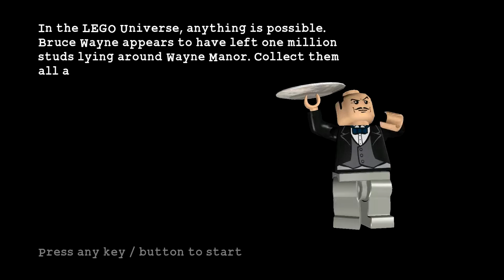LEGO Batman The Videogame 100% Walkthrough - Episode 37 | "Wayne Manor"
Welcome to my 100% walkthrough of LEGO Batman: The Videogame for the Wii. In this video, I show you how to collect all one-hundred purple studs in the Wayne Manor bonus level!

Lego Batman: The Videogame is a Lego-themed action-adventure video game developed by Traveller's Tales and published by Warner Bros. Interactive Entertainment, released in 2008 for the Xbox 360, PlayStation 2, PlayStation 3, PlayStation Portable, Nintendo DS, OS X and Wii video gaming platforms. It is the first Lego Batman video game. The game is based on the comic book character Batman and the Lego Batman toy line, who also handled marketing and financial aspects of the game.

The core gameplay of Lego Batman is similar to that of previous Lego games, such as Lego Indiana Jones: The Original Adventures and the Lego Star Wars series. The player controls any one of a wide assortment of characters from a third-person perspective, primarily fighting enemies, solving puzzles, and collecting Lego "studs", the game's form of currency. Using attack combinations in combat will multiply the amount of studs earned. The game is set in Gotham City, with mainly realistic environments. Only interactive objects are made of Lego bricks. Occasionally, players must assemble Lego objects to proceed further in the level, cross obstacles, or unlock new suits. Players are able to fight on land, sea, and in the air, using a number of character-controlled vehicles, including the Batmobile, Batboat, and Batwing. New moves to the series first featured in Lego Indiana Jones: The Original Adventures are featured in this game. New abilities introduced in this game include picking up and carrying enemies and walking on tightropes across buildings. Up to two players can play in co-operative mode.

There are thirty levels in the game (fifteen for the heroes and fifteen for the villains) as well as some secret levels, including Wayne Manor and Arkham Asylum. There are many different environments in the game, usually based upon the villains' crime styles, including an ice cream factory, a garden center, the Gotham sewers, and Gotham's seedy underbelly. The game is divided into chapters, each containing five levels. Chapters are divided equally between heroes and villains. Completing a hero chapter will unlock the corresponding chapter for the villains. As in previous Lego games, levels are unlocked for "Free Play" mode once they are completed in Story Mode. "Free Play" allows the player to replay any level they have completed, but with any characters they have unlocked so far. This permits access to special areas containing additional collectables, where the player was unable to get to before. This is unlike Story mode, in which the player may only switch between the two characters involved in that scene.

The level hub for the heroes, similar to the Mos Eisley Cantina in Lego Star Wars and Barnett College in Lego Indiana Jones, is the Batcave, where the player can purchase additional characters and view unlockables. The corresponding hub for the villains is Arkham Asylum, where players can create their own character using parts from characters already unlocked, as well as a limited array of weapons.

Individual characters are able to use many unique abilities related to their comic book powers and talents. For example, the Joker is able to attack enemies and activate machines with a hand buzzer, and the Penguin can glide with his umbrella.